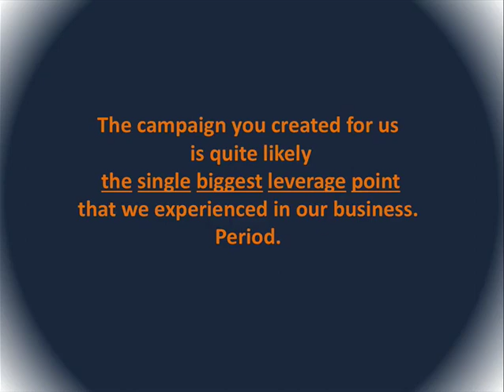Extreme Business Building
Extreme Business Building is a dynamic methodology that is more effective and less costly than traditional marketing.